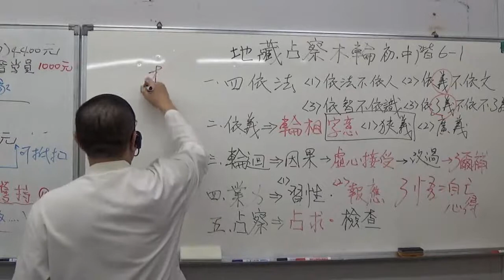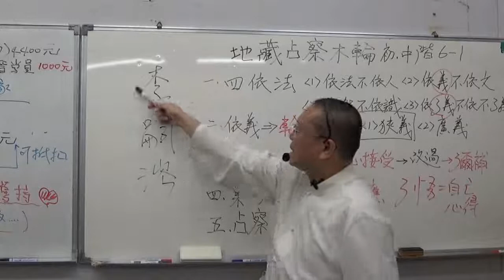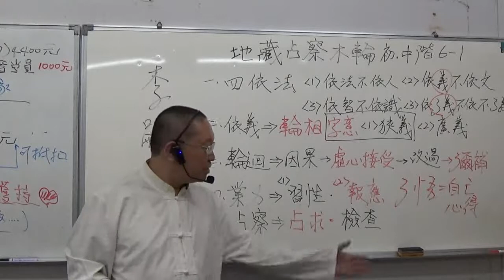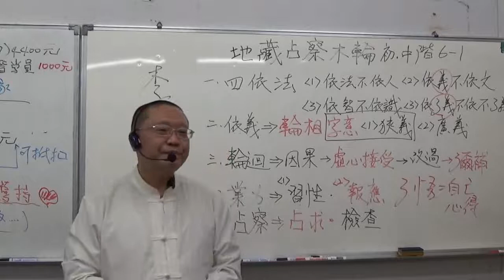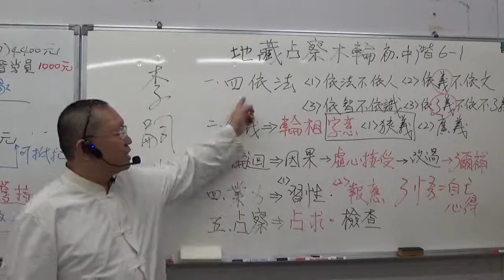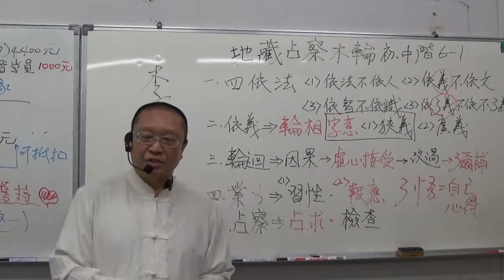地藏占察木輪初中階6 1 2四依法了義靈修分享 台北2012月.四明20201204